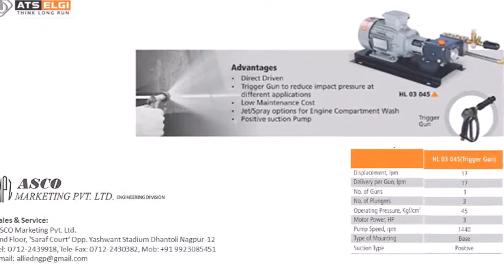Vehicle Washing System with Two Wheeler Washing Lift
TRIGGER GUN VEHICLE WASHER FOR CAR & TWO WHEELER.
TWO WHEELER WASHING LIFT

INSTALLED AT HERO MOTOCORP. BUTIBORI NAGPUR (M.S.)

ASCO MARKETING PVT LTD
NAGPUR